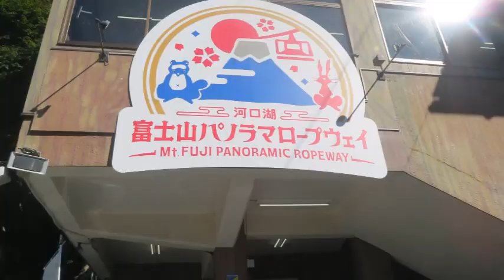2022年9月26日 東名高速～富士山ロープウエイへ